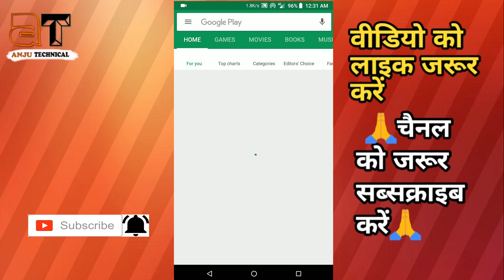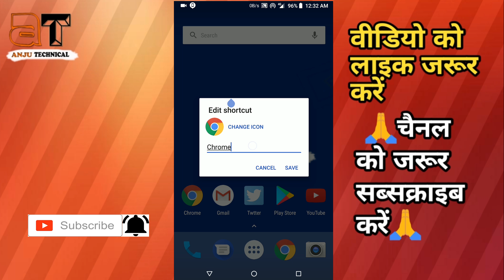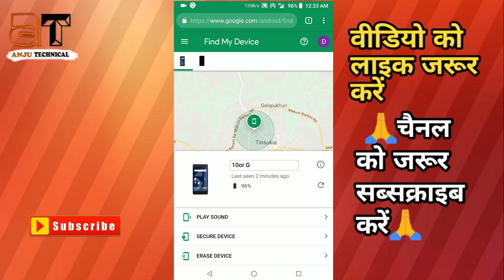यह तो कमाल की एप है चकरा देगी आपको/Amazing Apps for Android/anju technical -2018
नमस्कार दोस्तों मैं जसवंत स्वागत करता हूं अपने यूट्यूब चैनल anju_technical में दोस्तों , आज के इस वीडियो में आपको एक ऐसे मोबाइल एप के बारे में बताया गया है जिसके काम को देखकर , उसके काम को जानकर आप चकराने वाले हो , क्यों की दोस्तों यह एप है ही कुछ ऐसा ही , जब आपका मोबाइल किसी दूसरे के हाथ में जाएगा और जब वो आपके मोबाइल को चलाने की कोसिस करेगा तो वो सोचेगा की यार आपका मोबाइल इस तरह कैसे है की में इसमें यूट्यूब ओपन करता हु और ओपन हो रहा है व्हाट्सप्प , आप खुद ही देख लीजिए इस वीडियो को तो दोस्तों देखते रहिये विडियो और हां दोस्तों अगर आपको विडियो पसंद आये तो प्लीज लाइक और कमेंट जरूर करिये और अगर आपको किसी टॉपिक पे विडियो बनवाना है तो मुझे कमेंट बॉक्स में जरूर लिखिए ,

1.android amazing apps 2018

2.amazing apps for android in hindi

3.amazing apps for android 2018

4. amazing app in play store

5.

👉 Connect Witch Anju Technical👈